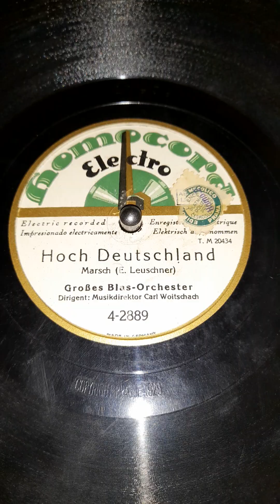Hoch Deutschland - Marsch - E. Leuschner - Grosses Blas-Orchester - Musikdirektor Carl Woitschach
Hoch Deutschland - Marsch - E. Leuschner

Grosses Blas-Orchester
Dirigent: Musikdirektor Carl Woitschach